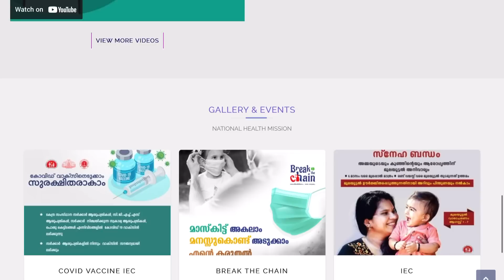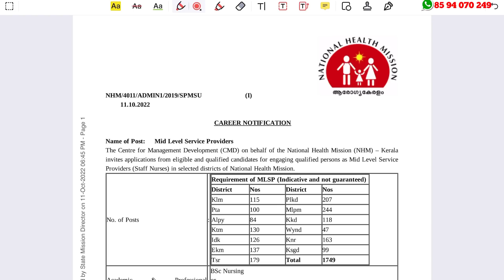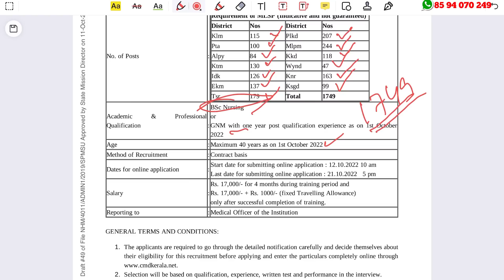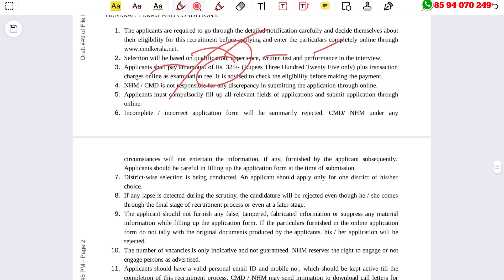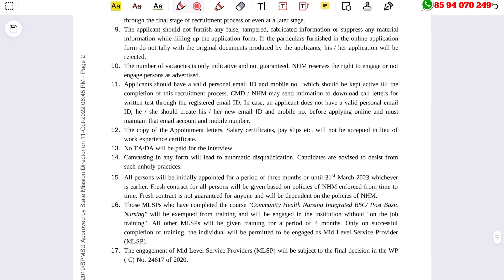എല്ലാ ജില്ലയിലും ആരോഗ്യ വകുപ്പില്‍ 1749 ഒഴിവുകള്‍ | NHM Kerala Recruitment 2022 | Staff Nurses Jobs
NHM Kerala Recruitment 2022 – Apply Online For Latest 1749 Mid-Level Service Providers (Staff Nurses) Vacancies | Free Job Alert

What we discuss in this channel? 👇👇
👉Electrician job
👉Delivery jobs
👉Education